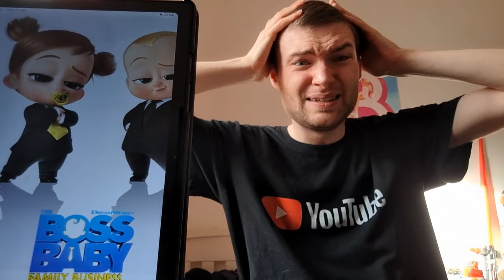The Boss Baby 2 Family Business EXTREME RANT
Is this really even WORSE than the first Boss Baby TOTALLY! Enjoy Guys as I RANT on Dreamworks WORST MOVIE EVER and worst sequel ever!